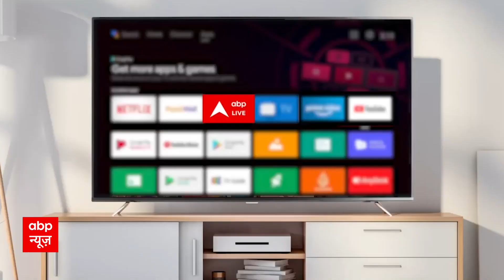Independence Day 2023: Delhi के चप्पे चप्पे पर सुरक्षा के कड़े इंतजाम